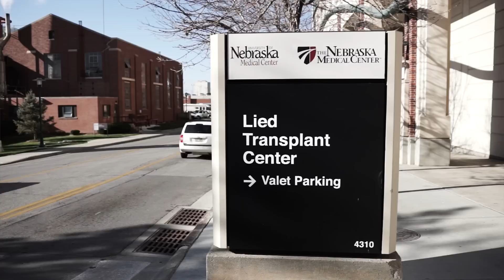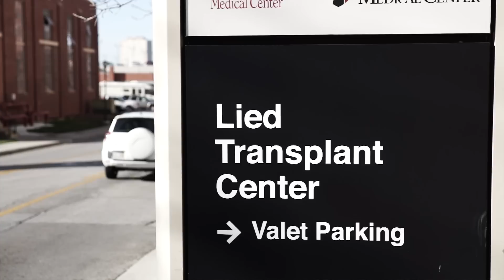A Triumph Over Pancreatitis - Charlene's Story - The Nebraska Medical Center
Charlene Stehlik suffered for more than 20 years with abdominal pain. Other doctors tried, but couldn't figure out what was wrong. After coming to The Nebraska Medical Center, she was diagnosed with chronic pancreatitis, and her road to recovery started. A pancreatectomy and auto islet transplant now has Charlene living pain-free.